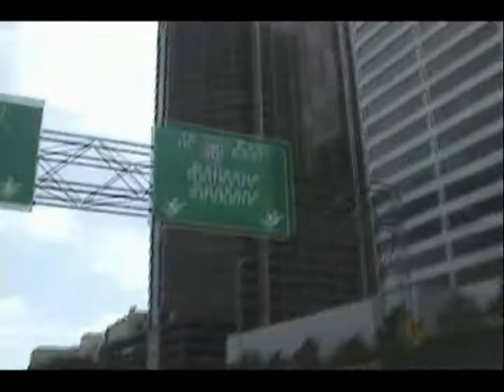Oregon & Washington - Day 8 - Travel to Seattle from San Juan Island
Day 8 - Vacation to Oregon & Washington.  On Day 8 we head to Seattle from San Juan Island.